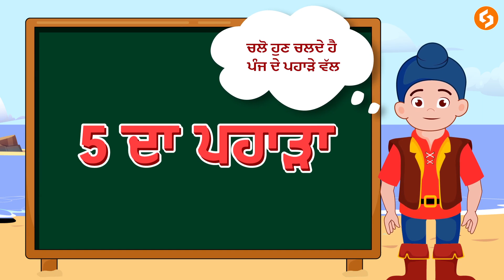5 ਦਾ ਪਹਾੜਾ | 5 Ka Table In Punjabi | Punjabi vich Pahade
2 ਦਾ ਪਹਾੜਾ | 2 Ka Table In Punjabi | Punjabi vich Pahade